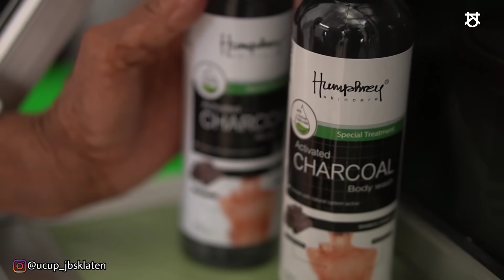DAGELAN JOWO Eps. 83 - Mbah Minto Kangen Jatilan Jaranan - Ucup Klaten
Mbah Minto tiba-tiba kangen mainan jatilan dengan teman-teman masa kecilnya, kemudian mengajak temannya Mbah Padiyo untuk bermain jatilan mengobati rasa kangennya. Kemudian mbah Joko datang. Apa yang akan terjadi ?
Simak Kelucuan mereka di video ini ndaa...

Bau badan dan jerawat dipunggung pasti ganggu aktifitas banget kan, untungnya sekarang simbok rutin menggunakan "Humphrey Activated Charcoal Body Wash" Produk ini berBPOM terdapat kandungan Arang aktif dan wangi yang tahan lama bikin Si mbah bisa aktif & segar seharian

Kalian jangan mau kalah yuk cobain @humphreyskincare.officilal